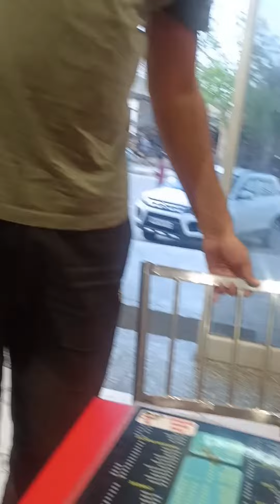food day 😋 Sunday 🌭🥯🍟🥪🍝🍕 yummy day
foodie couple ☺️ husband ka karwa Diya khrcha🤭💵💸 we are foodies 🍕🍝🍟

food challenge  food shorts
food. food vlogs
foodies we are foodies
food recipes food eating
foodie jb food asmr
food video food veg challenge
food blogger food Village
sundayservice sundayfunday sundayworship youtubeworld food day facts, world food day activities, essay on world food day